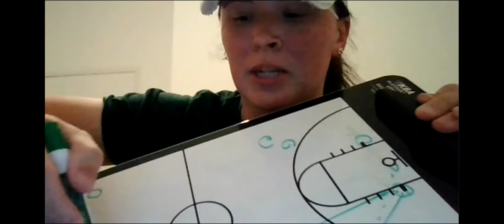GBetBBLive: Game-like SHOOTING Progression with Coach Lastivka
Coach Lastivka shares video and examples of game-like shooting drills she does at Wilmington College, including how she advances each drill!